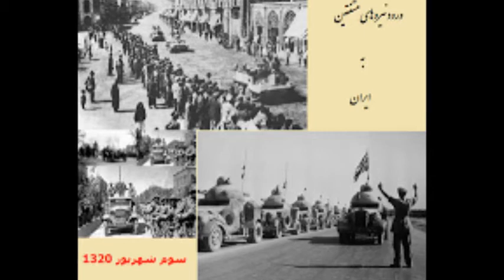برنامه کامل رادیو ایرآوا 3 شهریور 92- میهمان: آقای مهرداد هرسینی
برنامه کامل رادیو ایرآوا 3 شهریور 92= 25 اوت 2013. بخش فارسی: نقل قول (مسعود رجوی)+ تقویم تاریخ+ نگاهی به مهمترین رویدادهای هفته+ ترانه نشونی با صدای عهدیه+ مصاحبه با آقای مهرداد هرسینی (نویسنده و مبارز سیاسی) موضوع: سیاست جدید خامنه ای: لحن محترمانه، عملکرد خصمانه+  بخش انگلیسی: رویدادها+ ترانه محاصره کاری از گروه شباهنگ+ ترانه سیاه چشمون